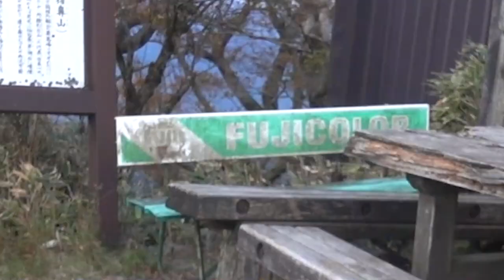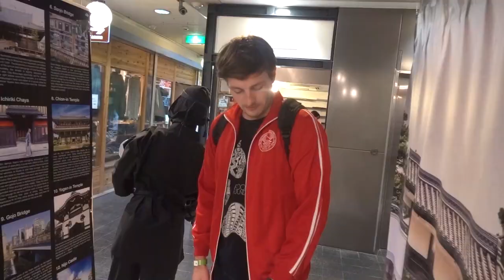We Got LOST in a JAPANESE FOREST at NIGHT (HAUNTED) | Japan Travel Vlog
Jez & Tom hiking to Mount Fuji after sunset. It got pitch dark pretty soon and we got lost in the forest trail. Climbing Mt Fuji is absolutely one of the hardest things we did on our Japan trip. Watch our latest Japan travel vlog.

In our pursuit to become a warrior, we decided to get first hand experience of Samurai training in Japan. Obviously this was not a exhaustive digging into the Samurai world, but it is a fun peak at the ideology and practices of one of the most historical aspect of Japanese culture we often see in movies.

This is Episode 27 of our Japan trip where Jez & Tom are hiking Mt. Fuji in night and training in Samurai warrior skills.